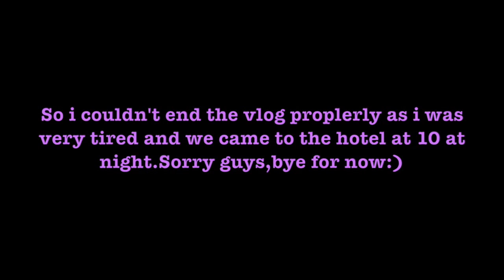Going to Honolulu-day 1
😊OPEN FOR AWESOMENESS👍
This is going to be my trip to Honolulu and day 1. Today we did some shopping in Waikele preminm outlets which was like so far away from where we stayed that we had to take 2 buses to get there. It was crazy. When I got back to the hotel I was so tired so I couldn't really end the vlog properly. sorry

Stay fearless✨❤️